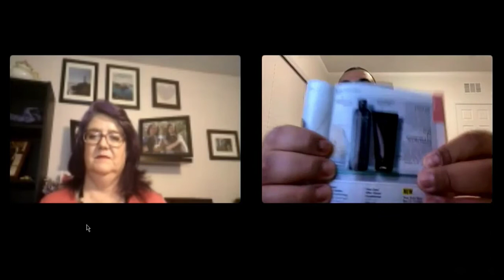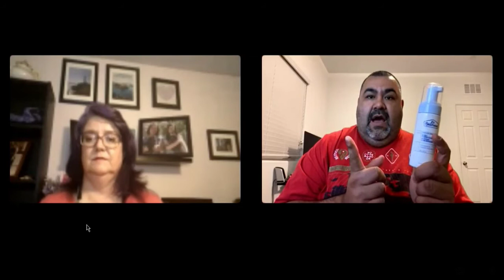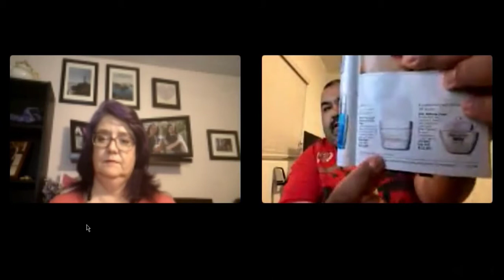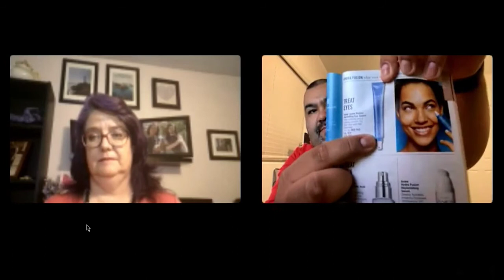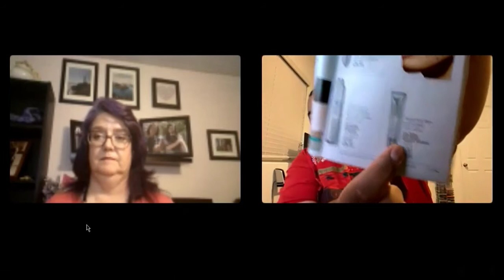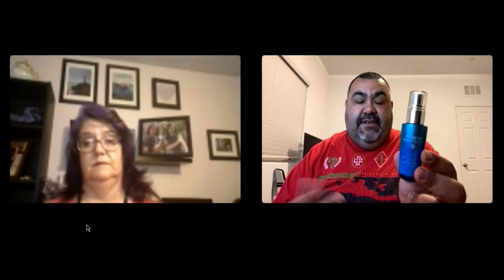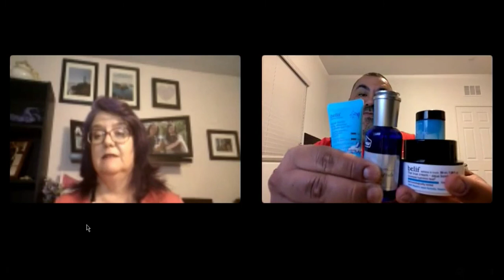Men's Skincare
Men, are you taking care of your skin? Did you know that your friendly Avon Lady OR Avon Man can help you find a skincare regimen that works for your skin AND your life.

Shop Online at YourAvon.com/CArnold